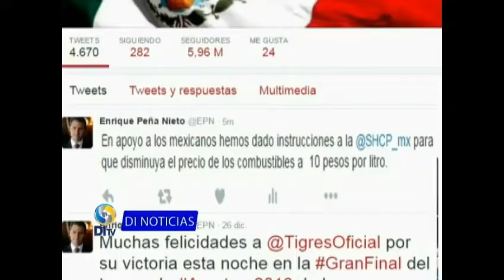Peña Nieto pide a la SHCP bajar las gasolinas a 10 pesos